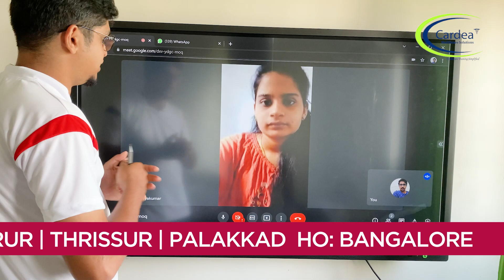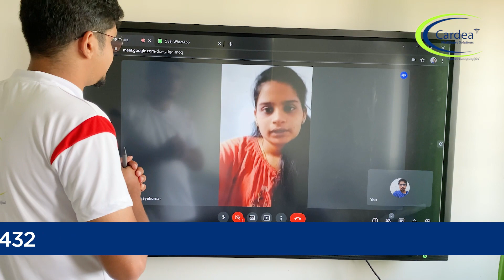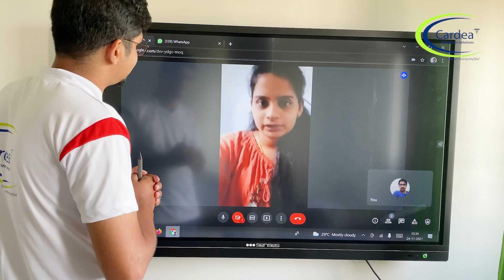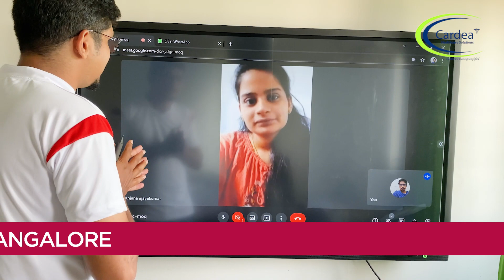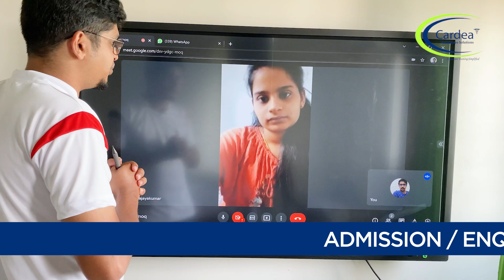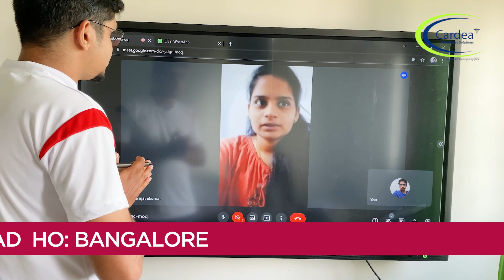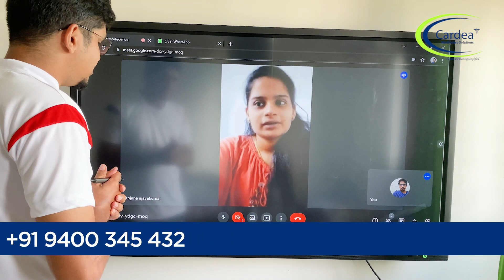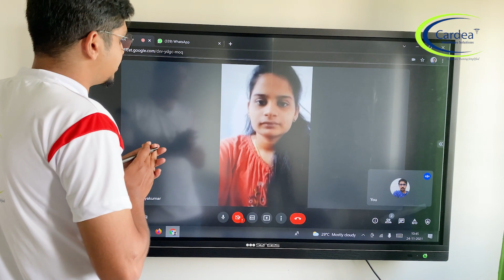മെഡിക്കല്‍ കോഡിങ് കഴിഞ്ഞാല്‍ എളുപ്പം ജോലി കിട്ടുമെന്ന് പറഞ്ഞു, Even So...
3 Month Medical
 Coding
& Billing Course
Follow Us On:
Cardea Healthcare Solutions
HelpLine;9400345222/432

Calicut | Kannur | Perinthalmanna | Thrissur | Manjeri | Tirur | Palakkad     HO:  Bangalore
medical coding na enna,
medical coding nguyen,